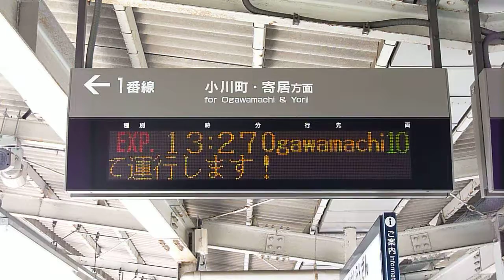8111Fありがとうヘッドマーク取り付け告知（武蔵嵐山駅電光掲示板）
6月28日・29日の2日間、8111Fにありがとうヘッドマークが取り付けられました。
ヘッドマーク取り付けのお知らせが電光掲示板でも流れていました。
その様子です。